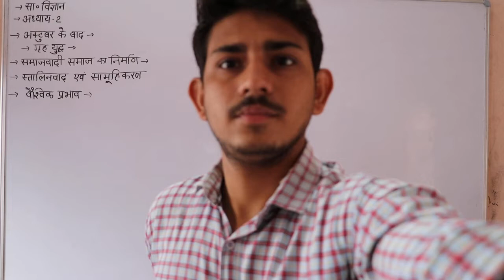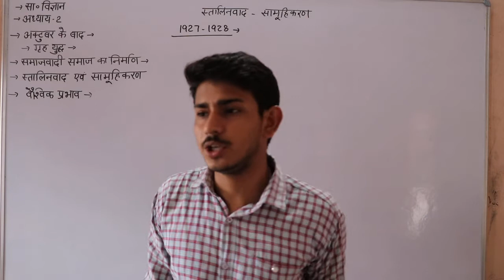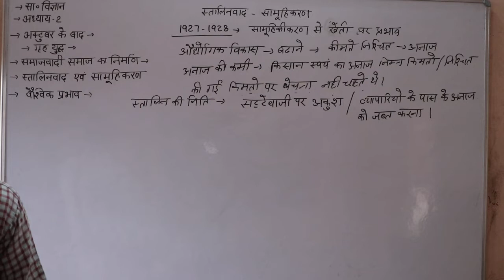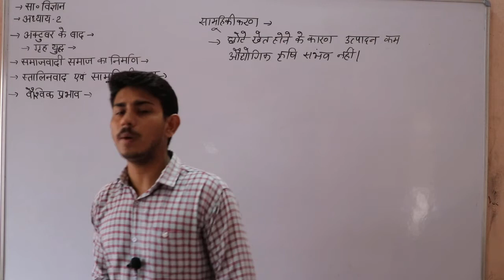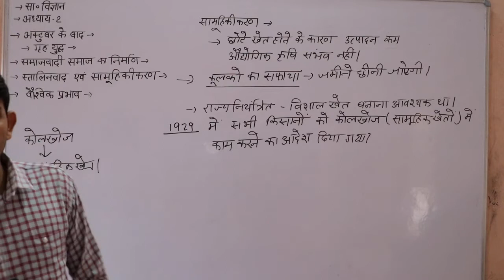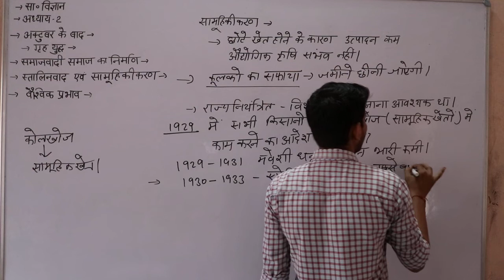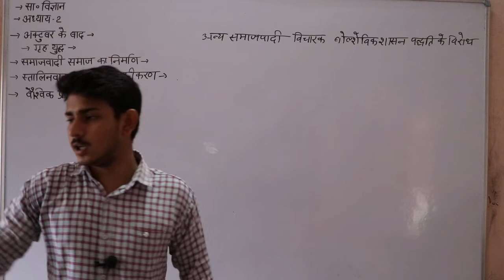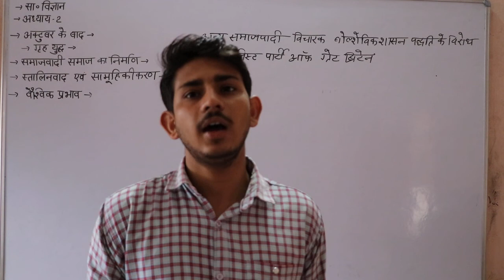कक्षा 9 विषय सामाजिक विज्ञान अध्याय 2 यूरोप में समाजवाद तथा रूसी क्रांति भाग 10 by Sanjay Sir